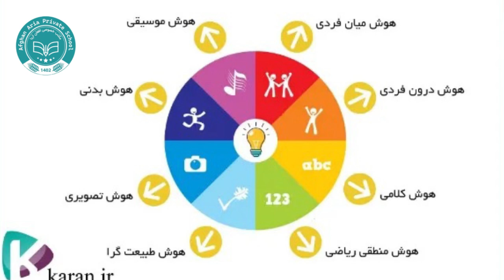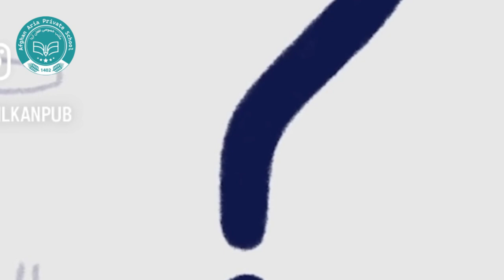انواع هوش در اطفال - هوش کلامی -| سخنی با اولیا شاگردان | جلسه اول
والدین و اساتید که خصوصا با اطفال سر و کار دارند باید بدانند که اطفال در مرحله شکلگیری انواع مختلف هوش شان هستند و باید با آن ها به شکلی برخورد شود که بتوانند استعداد ها و توانایی شان را تبارزد دهند
کانال آموزشی اجتماعی و سرگرم کننده برای تمام شما خوبان کسانی که کانال ما را سبسکرایب کنند  ضمن مستفید شدن از بروزترین بهترین و موثرترین اخبار آموزشی علمی و فرهنگی میتوانند بیشترین بهره را از مصرف انترنت خود ببرند